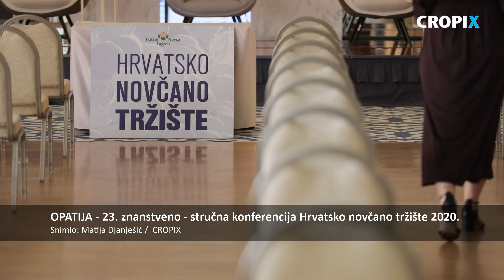23. znanstveno - strucna konferencija Hrvatsko novcano trziste 2020.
Opatija, 030920.
Hotel Royal.
23. znanstveno - strucna konferencija Hrvatsko novcano trziste 2020.
Snimio: Matija Djanjesic / CROPIX